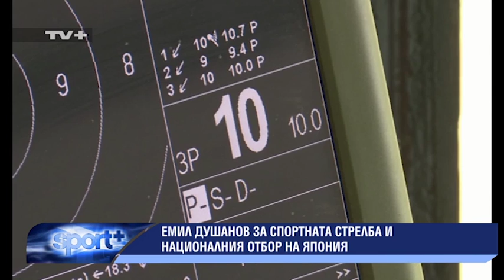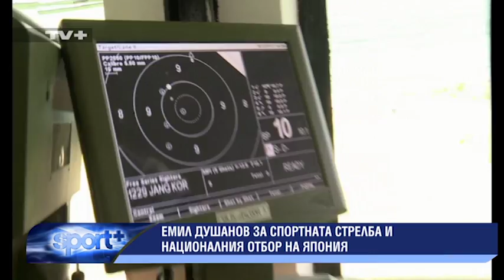EMIL DUSHANOV SPORTNA STRELBA TV+